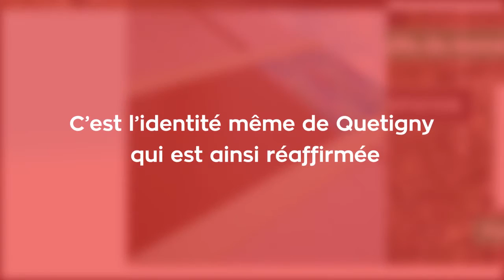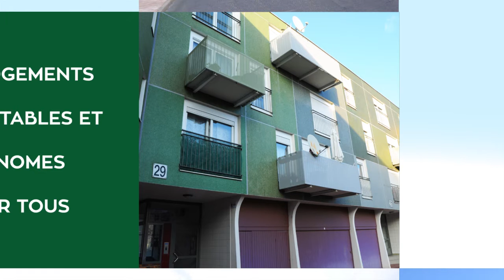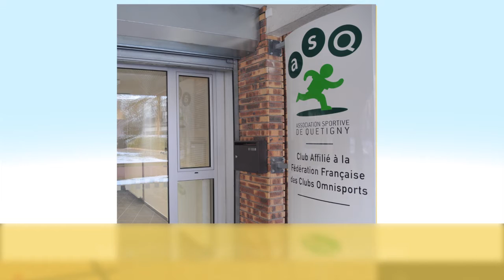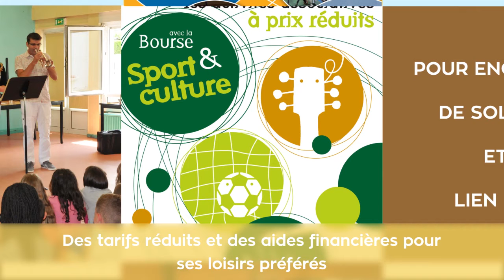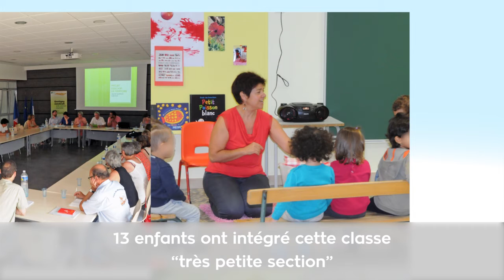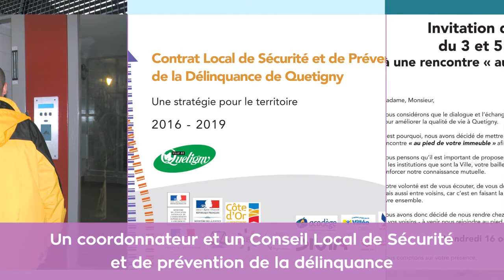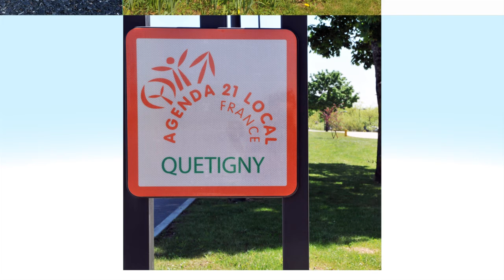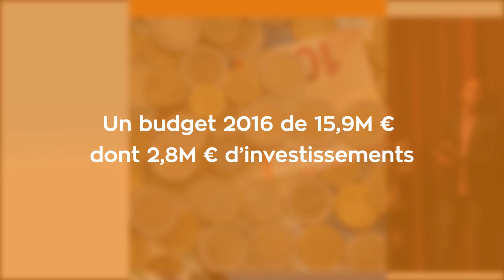Quetigny en mouvement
La ville de Quetigny a le plaisir de vous présenter son bilan à mi-parcours.
Découvrez en image les engagements clés de la ville pour ses habitants. Voici un échantillon des thématiques abordées :
Quetigny active au sein du Grand Dijon

Une ville pour tous les âges

Pour encore plus de solidarité et de lien social

L’action éducative et la citoyenneté au cœur notre engagement

Conforter la tranquillité des habitants

Vous faciliter la vie au quotidien

Rendre la ville plus verte et plus agréable

Une ville et des habitants qui s’engagent